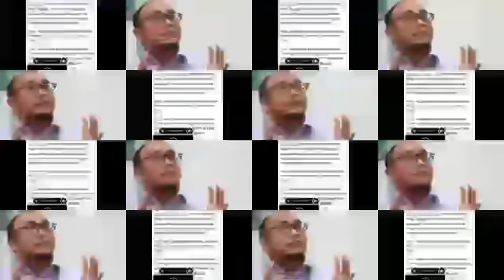YENNY DUKUNG JKW;PRABOWO SANDI AKAN TURUN KE BASIS NU;GERINDRA;GUS DUR DULU PUJI PRABOWO;PKB;NAHDLIY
JAKARTA, KOMPAS.com - Juru Bicara pasangan Prabowo Subianto-Sandiaga Uno, Andre Rosiade, menghormati keputusan keluarga Presiden keempat Abdurrahman Wahid atau Gus Dur yang mendukung Joko Widodo-Ma'ruf Amin di Pilpres 2019.

Andre menyatakan tetap optimistis pasangan Prabowo-Sandiaga menang dalam Pilpres 2019.

“Kami tetap masih optimis bahwa kita bisa menang, Prabowo-Sandiaga akan mendatangi seluruh pelosok Indonesia termasuk di basis-basis NU,” kata Andre saat dihubungi Kompas.com, Kamis (27/9/2018).
Andre berharap, meski berbeda pilihan politik, hubungan antara Prabowo-Sandiaga Uno dengan keluarga besar Gus Dur tetap terjaga dan terjalin dengan baik.
Baca juga: BERITA POPULER: Pendaftaran CPNS Dimulai hingga Sikap Politik Keluarga Gus Dur
“Kita tahu Alm Gus Dur dari dulu juga dekat dengan Pak Prabowo. Semua Gusdurian tahu bahwa Gus Dur mengatakan Prabowo adalah pemimpin yang paling ikhlas di Republik ini,” kata Andre.
“Kami meyakini bahwa Gusdurian memilih pak Prabowo, yang penting kita kerja keras. Kita akan terus datangi NU, Pak Prabowo dan Bang Sandi akan terus bersilahturahim,” lanjut dia.
Andre mengatakan, pasangan nomor urut 02 Prabowo-Sandiaga akan bekerja keras meyakinkan masyarakat dengan program-program yang strategis dan prioritas.
“Kami akan turun ke lapangan. Pak Prabowo dan Bang Sandi akan keliling ke pelosok Indonesia menawarkan program-program unggulan seperti pertumbuhan ekonomi, membuka lapangan pekerjaan, termasuk memastikan harga-harga kebutuhan pokok terjangkau termasuk ke basis-basis NU,” ujar Andre.